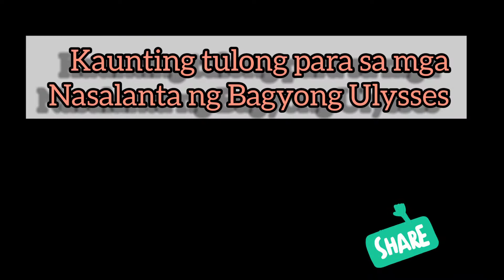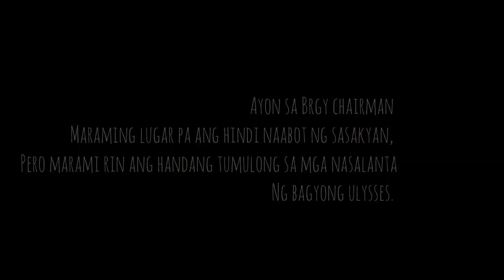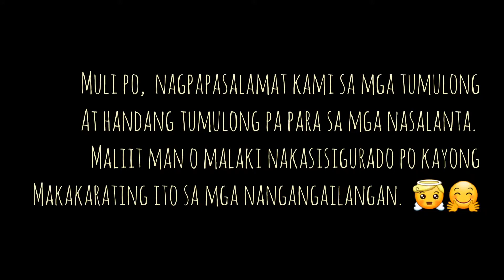Munting tulong para sa mga biktima ng bagyo | Brgy San Rafael | Ric TV #23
Mga naipong tulong para sa mga nasalanta ng bagyong Ulysses.  Maliit man o malaki maraming handang tumulong para sa lahat.